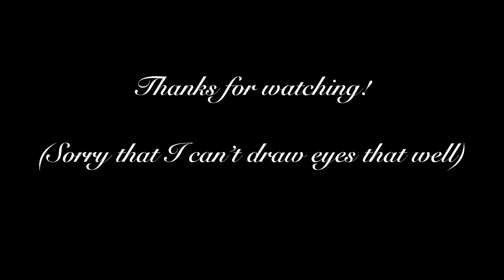-Wannabe Meme-Front Face character test-Gacha Life Meme-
Apps used:
IbisPaint X
Ccp
Gacha Life

Why can’t I draw eyes :’c
Btw the eyes are inspired by lil peanda